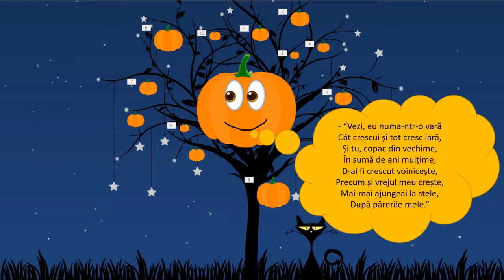Copacul si dovleacul de Anton Pann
Bine v-am gasit pe canalul Opere Audio.Aici gasiti videoclipuri cu poezii audio,carti audio si nu numai.Cotinutul este pe bazat pe creatiile autorilor romani ca Mihai Eminescu,Ion Creanga,Ion Luca Caragiale dar si ale autorilor straini - Anton Cehov,Alexander Pushkin,Alexandre Dumas,Jules Verne.